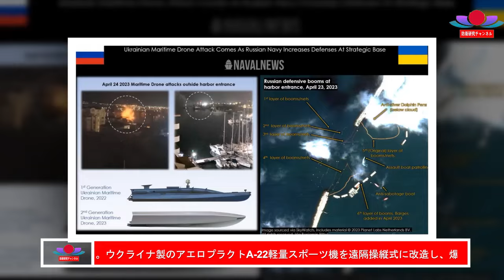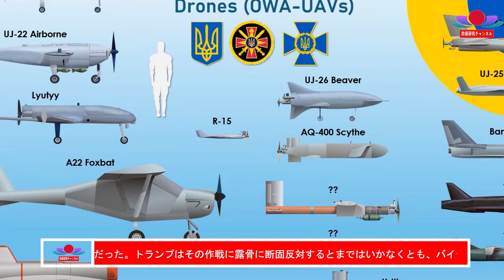🔥ショイグが重大発表！ロシア全土に震撼走る!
ロシアはウクライナとの停戦交渉について、西側諸国が「現実」を受け入れるべきだと主張しています。停戦に向けた交渉の中で、ロシアが求める条件や背景にある戦略的意図、西側諸国が直面する課題について深掘りします。和平への道筋はあるのか、そしてウクライナ情勢の今後の展望についても考察します。